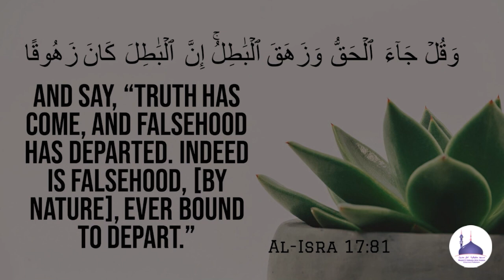Jumu'ah Khutbah : 12.04.24 Ramadhan ke Bhad kiya Hoga┇Shaikh Hafiz Abdul Wahid Omari Madani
Jumua'h Khutbah : 12.04.24 Ramadhan ke Bhad kiya Hoga رمضان کے بعد کیاہوگا
┇Shaikh Hafiz Abdul Wahid Omari Madani